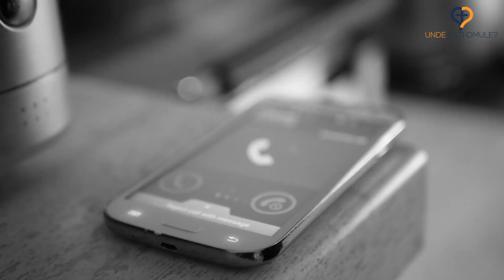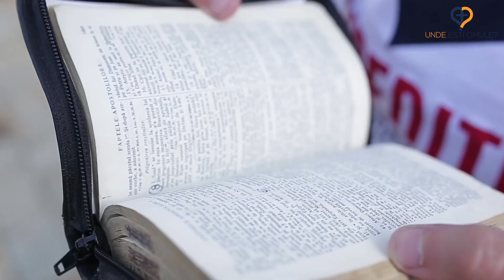Unde Esti, Omule? | Episodul 20 | Dependent de mainile lui Dumnezeu - Sergiu Nichescu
Servicii Divine Live

• Duminica:
10:30AM - 12:00PM
05:00PM - 08:00PM

• Joi:
07:00PM - 8:30PM